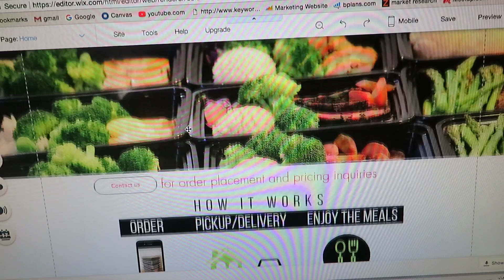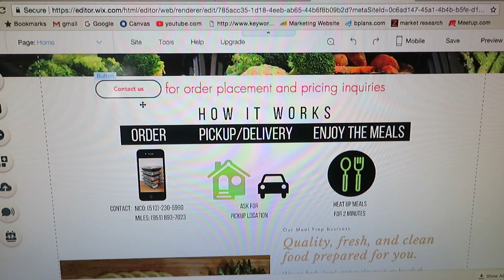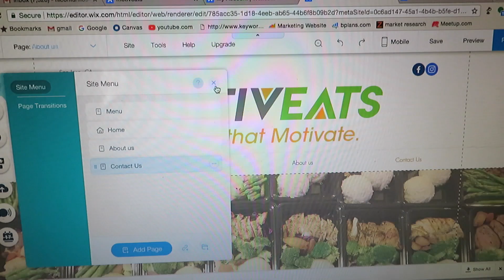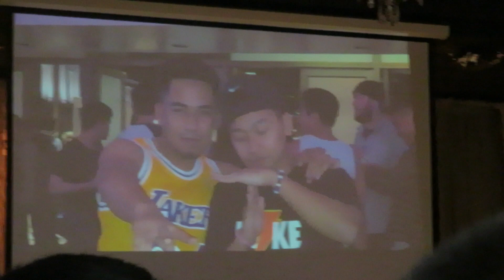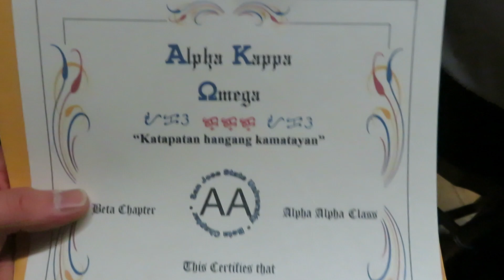2018 Alpha Kappa Omega Banquet | Website is up!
AKOmega Banqlit! I take you guys along the home away from home! My second familia here in San Jose!
Loyalty, Strength, Pride, Courage, and Wisdom.
Website is also up!

MotivEats.com